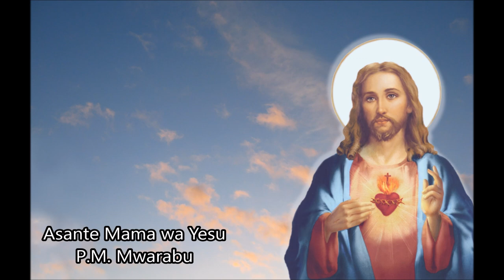Asante Mama wa Yesu - P M Mwarabu